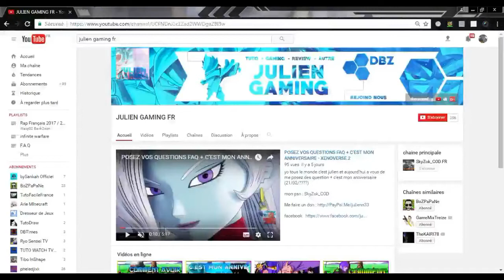MES 3 MANGAS PRÉFÉRER - JULIEN GAMING FR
description
yo tous le monde c'est julien pour une video ou je vous dit mes 3 mangas préféré

pour aider la communauté
Me faire un don :

mon psn :
-SkyZok_COD
tags